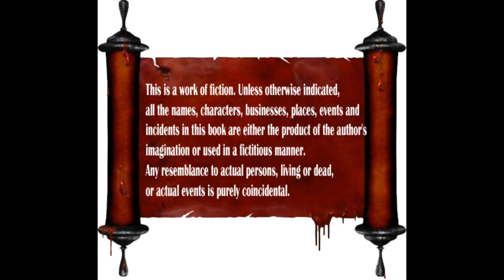Mella Unathakiren..!! | மெல்ல உனதாகிறேன் | EPISODE 20